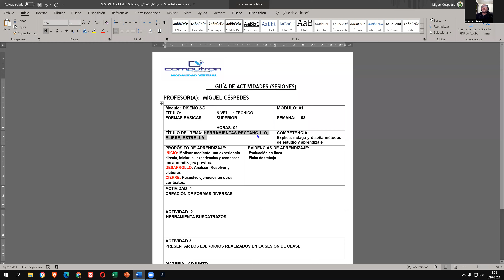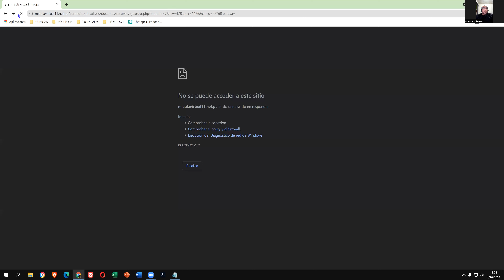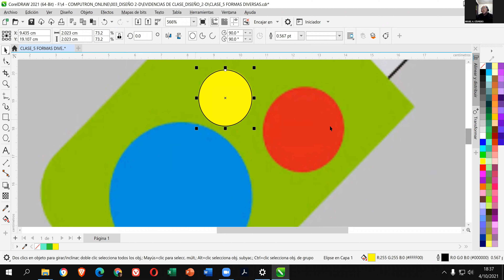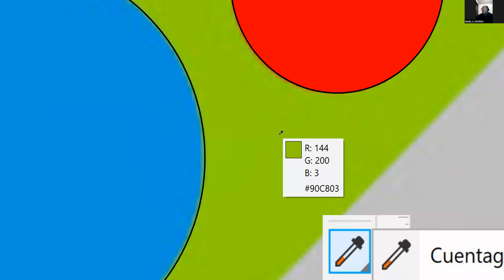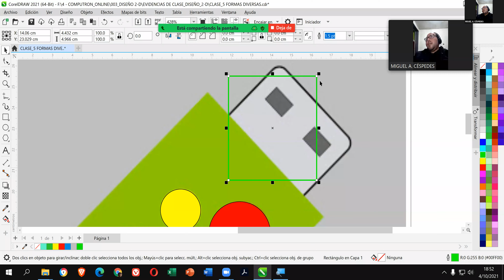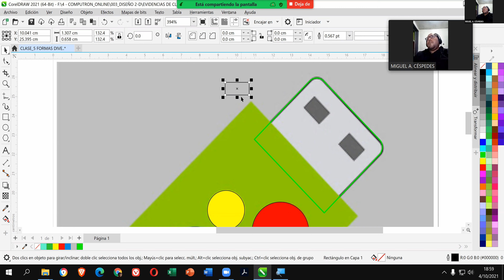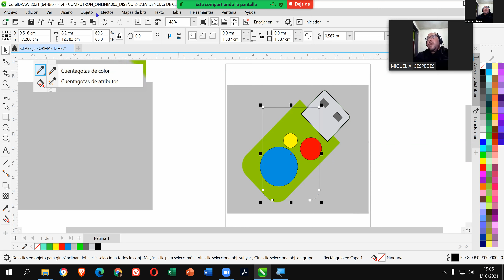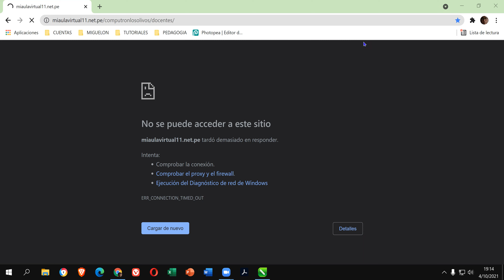DISEÑO 2-D CLASE_05